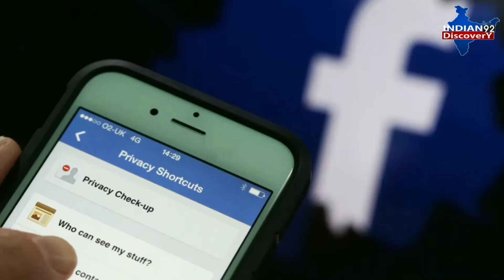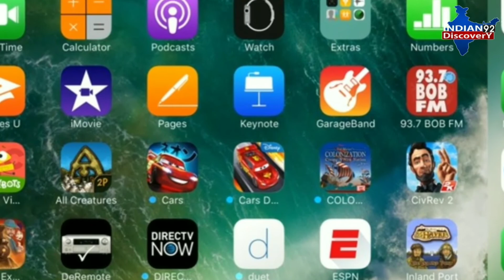Facebook- कैसे बचाये डाटा की चोरी होने से/ How to save data from hacking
How to check Facebook hack ?/ फेसबुक हैक की जांच कैसे करें?-

No longer Aadhar, Virtual ID will do all the work/आधार नहीं अब Virtual ID से होगा सारा काम

Facebook hack, facebook data hack, how to save facebook data, process of data hacking, facebook data hack news, Cambridge analaytica on facebook data, method of saving facebook data, online games and data hack, question on facebook data safety, safety measure taken for facebook data hacking